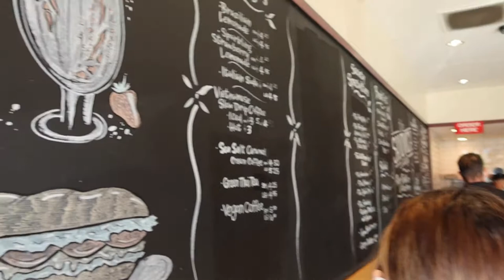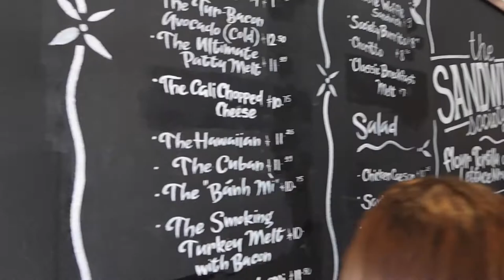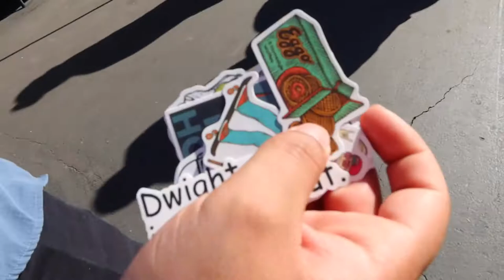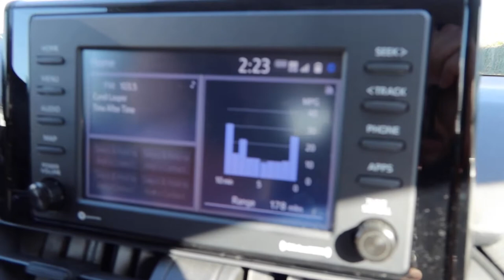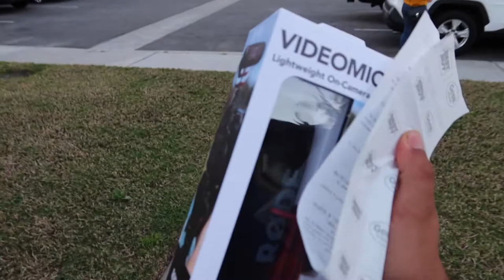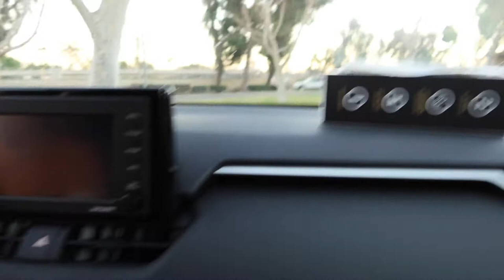Cypress College Swap meet Vlog *running errands*